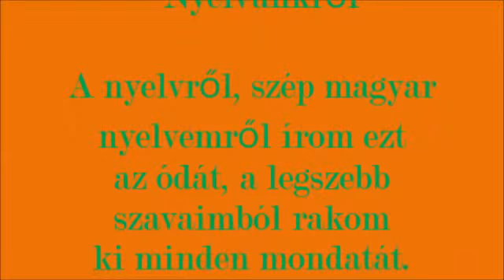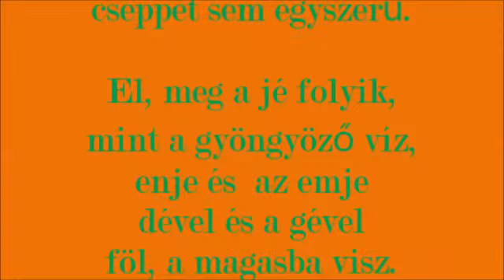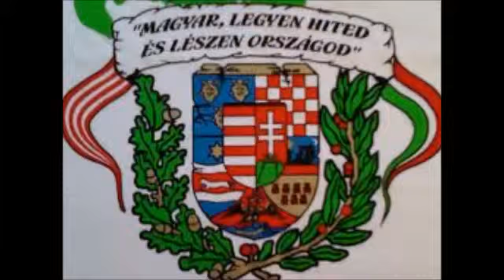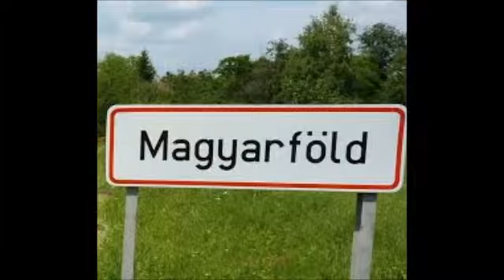NYELVÜNKRŐL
Nyelvében él a nemzet.